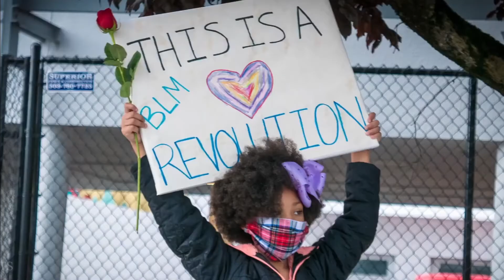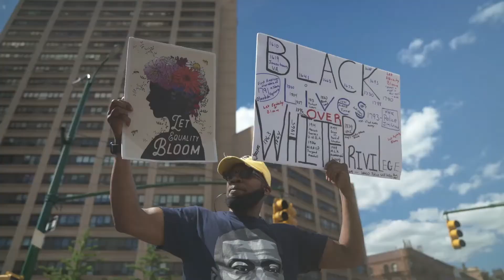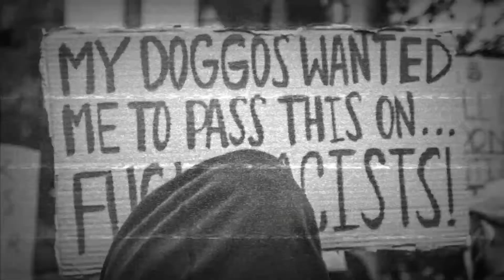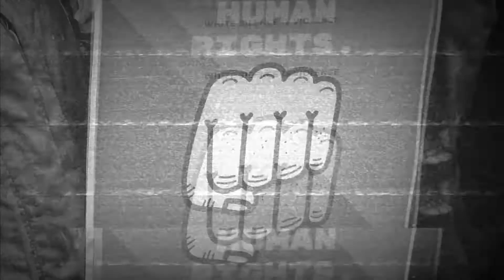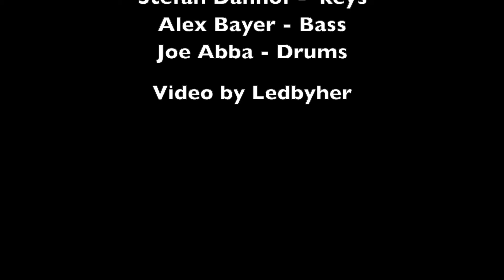Hands Up, Don’t Shoot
Performed by Gene Pritsker & Friends
From the album ‘Protest’

David Hovanisyan - tenor sax,
Gene Pritsker - electric guitar,
Stefan Danhof -  keys,
Alex Bayer - Bass,
Joe Abba - Drums

Video by Ledbyher